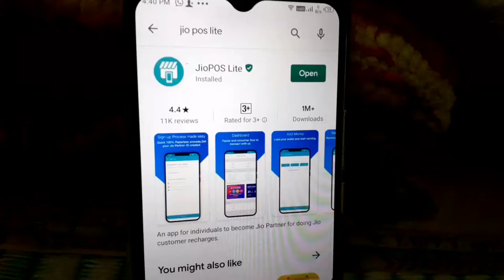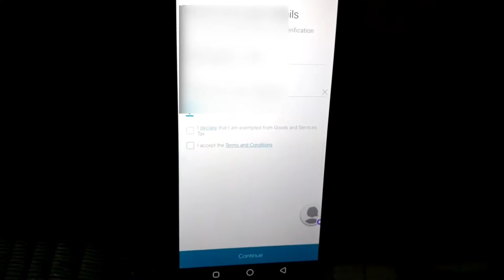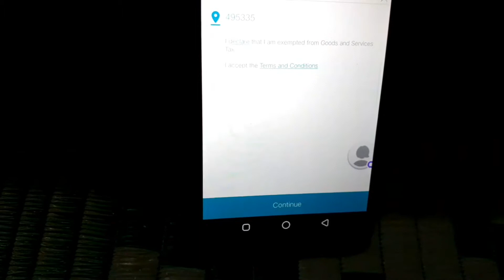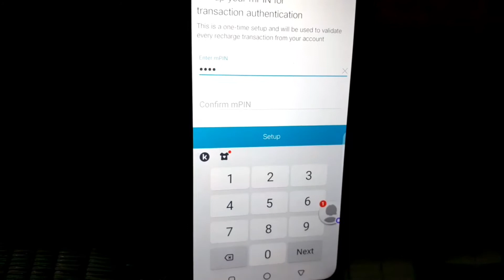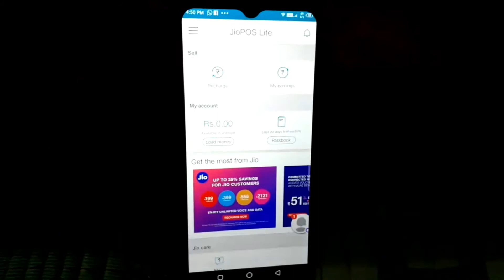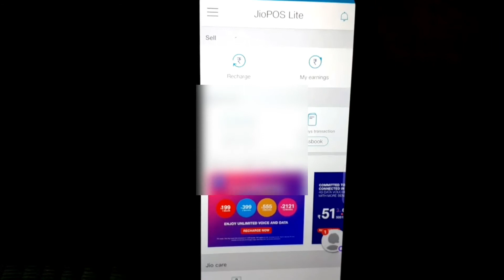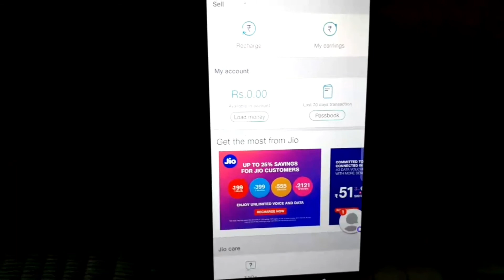Jio POS Lite kaise use Kare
4% cashback in your jio POS lite in all jio RECHARGE
All about Jio POS Lite